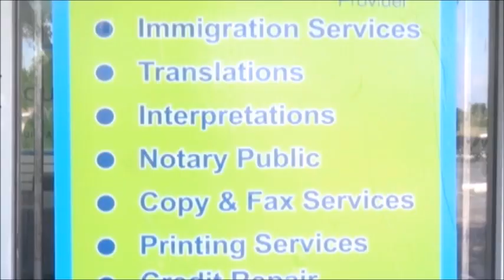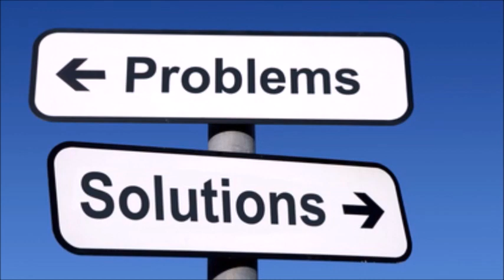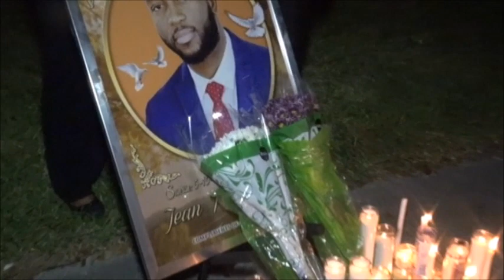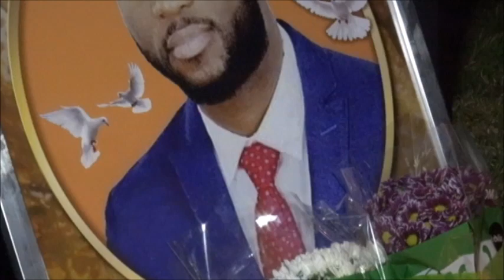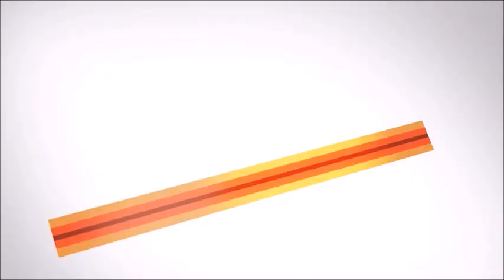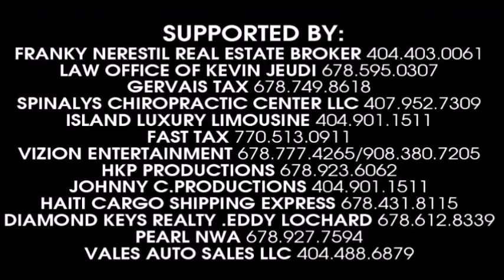CANDLE LIGHT VIGIL POUR PEDRO LUCKY A LAUDERDALE LAKES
LES GRANDS DOSSIERS : CANDLE LIGHT VIGIL POUR PEDRO LUCKY A LAUDERDALE LAKES